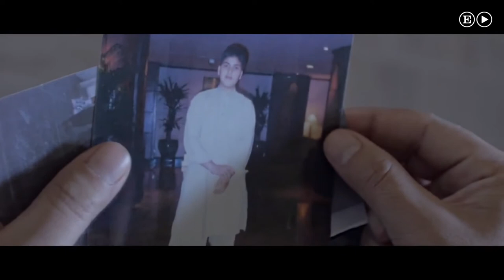Trailer dokumentu "Girl Unbound"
"Girl Unbound" to przejmujący dokument o dziewczynie, która wygrała pojedynek z islamskim fanatykami i dziś walczy o to, by świat poznał los zniewolonych kobiet. Poznaj Marię Toorpakai i przeczytaj jej niezwykłą historię